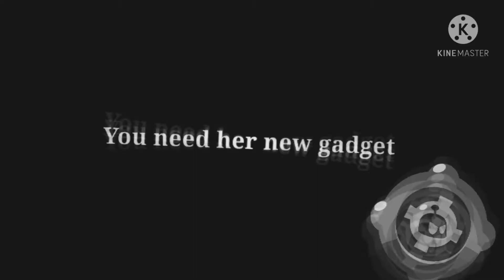New glitch with MISTER P in Big game. [TUTORIAL]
Fortnite

ASMR

Slime

Rainbow

Prank

Worst

NFL

Makeup

Moment

Wrong

Eating

PubG

NBA

Ultimate

Hack

Fifa

Player

Mystery

Insane

Roblox